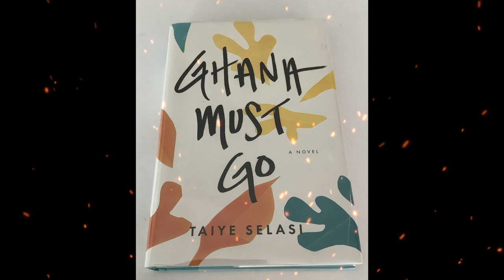Plot summary, “Ghana Must Go” by Taiye Selasi in 3 Minutes - Book Review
"Ghana Must Go" is a novel written by Taiye Selasi, published in 2013. The title references a historical event in Ghanaian history when, in the 1980s, the Ghanaian government expelled thousands of migrants, particularly those of Nigerian descent, from the country, leading to a mass exodus known as the "Ghana Must Go" crisis. The novel tells the story of the Sai family, spanning across generations and continents. At the center of the narrative is Kweku Sai, a Ghanaian surgeon who leaves his family in the United States after suffering a professional downfall. His sudden departure fractures the already strained relationships within the family. After Kweku's death, his children and wife come together in Ghana for his funeral, where they confront their complex family history, cultural identities, and personal struggles. Selasi's novel is celebrated for its intricate exploration of themes such as identity, belonging, family dynamics, and the immigrant experience. Through richly drawn characters and lyrical prose, Selasi delves into the complexities of modern African identity and diaspora, shedding light on the interconnectedness of individual lives across borders and generations.